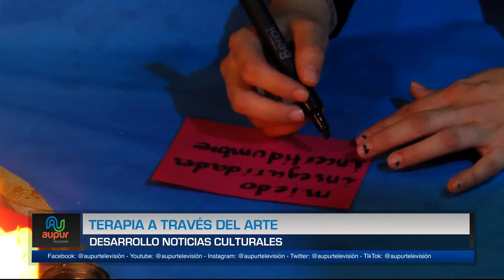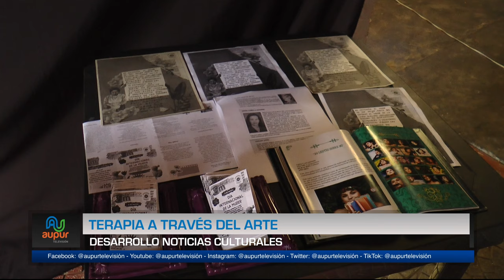Terapia a través dela arte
En la casa de la juventud se realizaron talleres para mujeres, con la intención de generar espacios y entornos seguros para verbalizar experiencias difíciles y expresarlas a través del arte